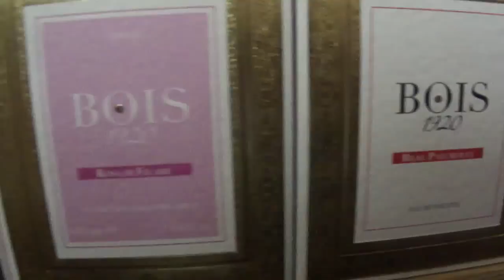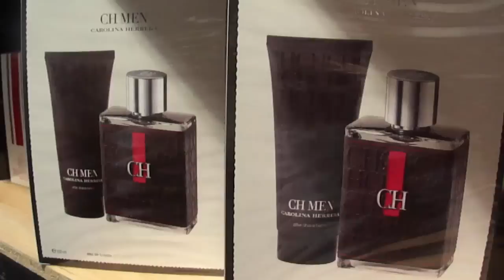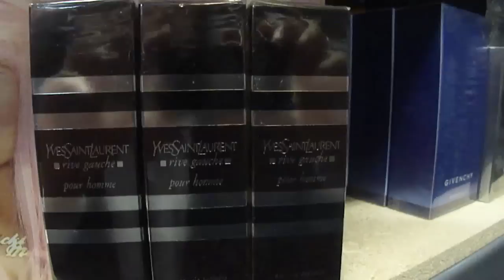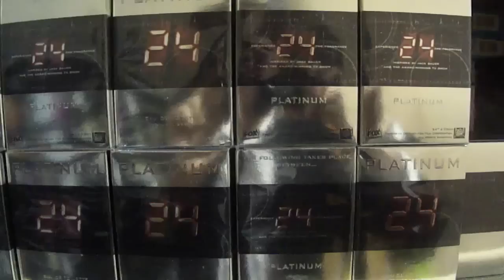Winter Wonder Sale 2014!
Bois 1920 100ml   (6 to choose from $105 shipped each)
Kimono Rose
La Vaniglia
Rosa di Filare
Real Patchouli
1920 Extreme
Sandalo E The

ScentStory 24 100ml – Platinum  $50 shipped ea,.

YSL Rive Gauche Men    $50 shipped

Carolina Herrera CH Men  100ml   $60 shipped

Parfums de Marly 125ml (8 to choose from):
Herod  $175
Godolphin  $165
Pegasus  $ 165
Shagya   $ 155
Darley    $155
Ispazon  $155
Lippizan $155
Oajan $205

Creed (all 120ml):  (12 to choose from)
Aventus $245
Original Santal $145
Silver mountain water $150
Virgin Island water $145
Neroli Sauvage $150
Bois du Portugal $150
Original Vetiver $145
Green irish tweed $145
Himalaya $145
Millesime Imperial $145
Tabarome $145
Royal Oud $140

Bond no9:
Silver Factory $ 150
Bleeker St      $155
Wall St.          $155
Scent of peace for him     $165

Tom Ford:
Tom ford men 3.4   $85
violet blonde 3.4    $98
noir edp            $98
noir edt             $86
white patchouli   $112
grey vetiver      $96

Hermes:
Terre D'hermes EDT 6.7   $110
Terre D'hermes EDP 6.7   $125
Terre D'hermes EDP 2.5   $85
Eau des Merveilles 3.3      $85